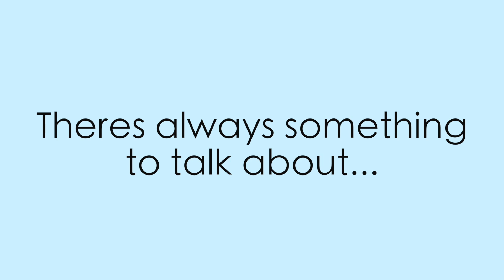Welcome to My Channel!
This is a taste of what will be in store